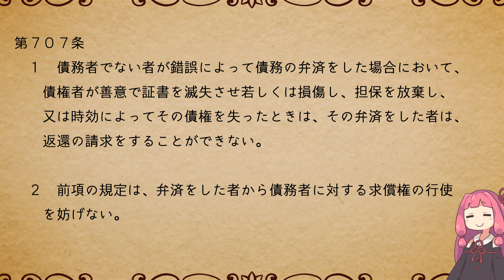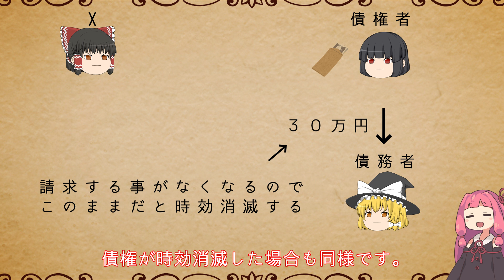民法を１条から順に解説するよ！ 第７０７条 他人の債務の弁済 【民法改正対応】【ゆっくり・VOICEROID解説】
民法第７０７条　他人の債務の弁済　の解説です。